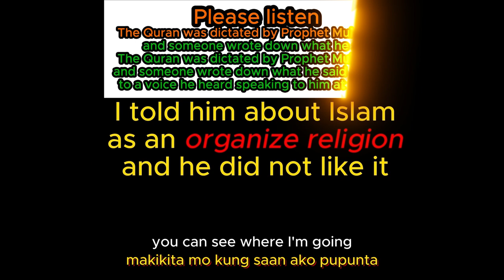God is not the Lord of Lord ( Filipino Language )